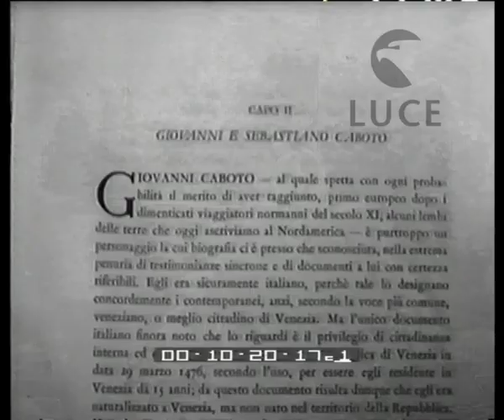Indagini su Caboto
Descrizione sequenze:panoramica di Gaeta ; pubblicazione su Giovanni e Sebastiano Caboto ; documentazione relativa al viaggio in NordAmerica ; convegno per rivendicare i natali di Giovanni Caboto ; panoramica di Genova ; interviste ;